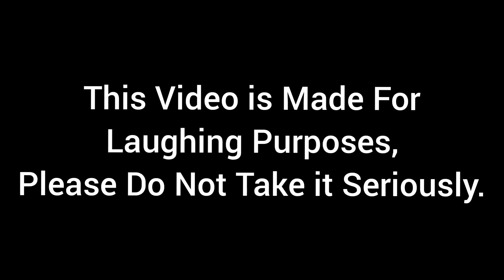Board Exam: पढ़ ले बेटा एग्जाम नजदीक है || Fear Of Board Exam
Do watch this video clip presented in a funny manner in its entirety.The video shows a taunt which is often hit by the family members.।।।

Watch till the end and comment how you liked the video.

. ... Video Feed।।।।